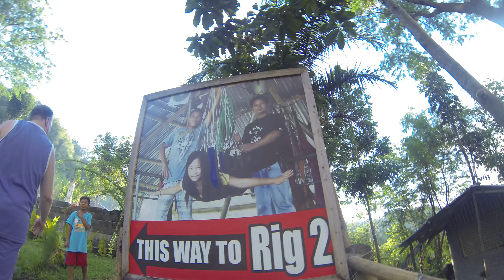🇵🇭Canadian@ Lake Cebu, South Cotabato, Mindinao -Seven Falls Zipline Starting Point -I survived! Pt1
Go Pro Hero footage of my epic experience to the world of Zipline. There where two zipline's at this location.  Here I am very nervous and scared.